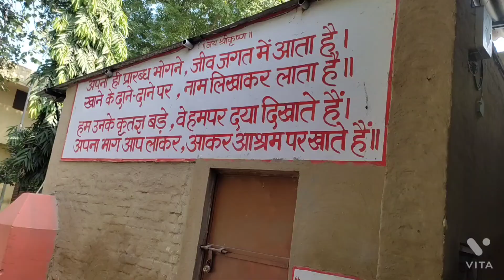krishna janmbhumi mathura and yamuna vihar -roopesh villager vlogs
5:-6:-taj mahal par locha ho